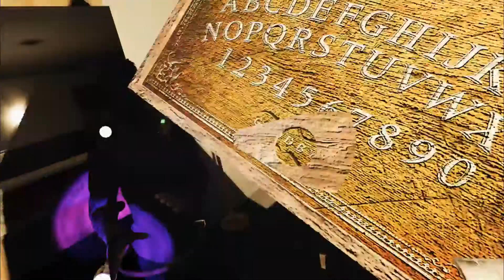GOING TO SCHOOL IN VR (Phasmophobia)